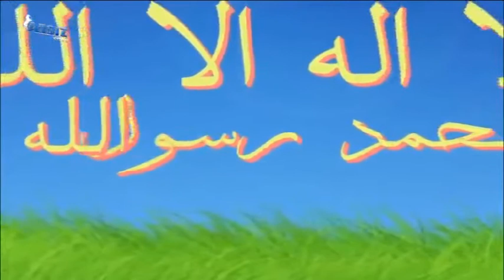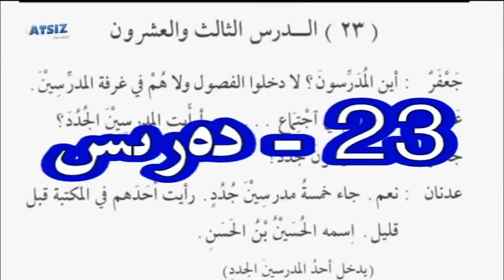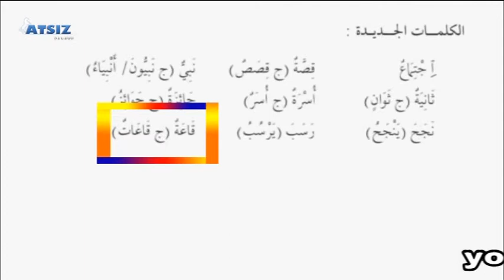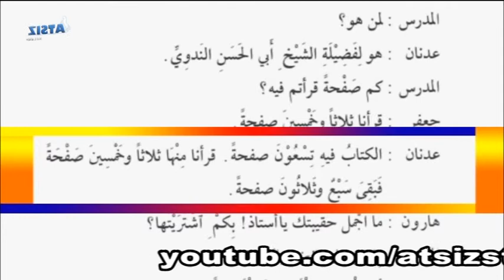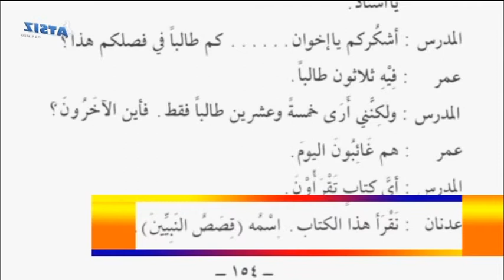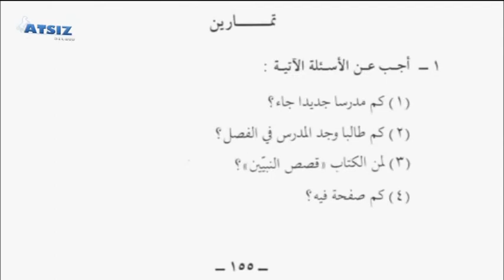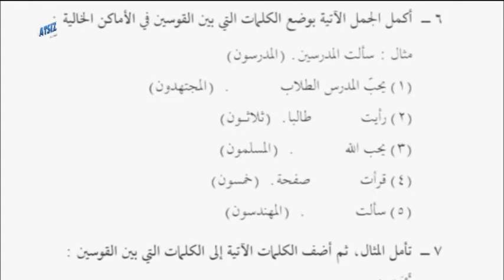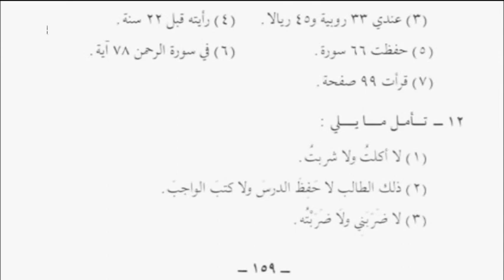Durusul Loghet (Uyghurche) 2-Qisim 23-Deris